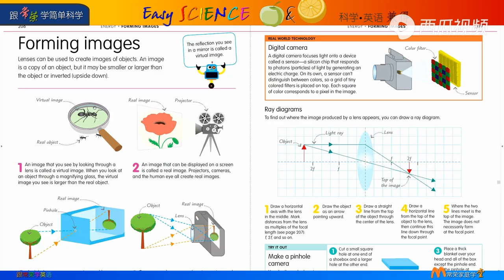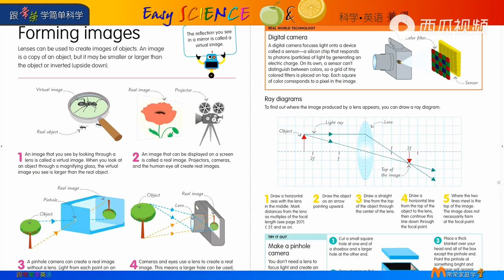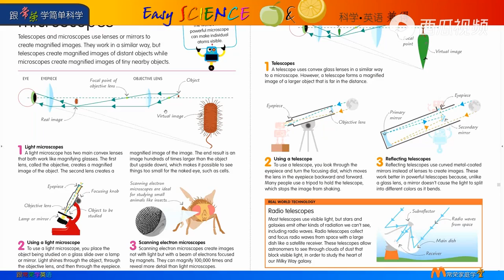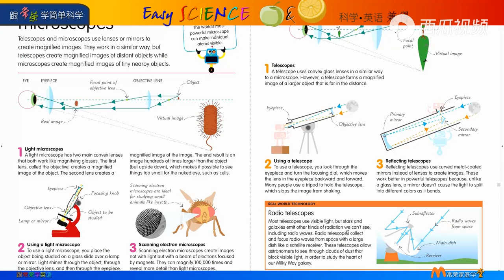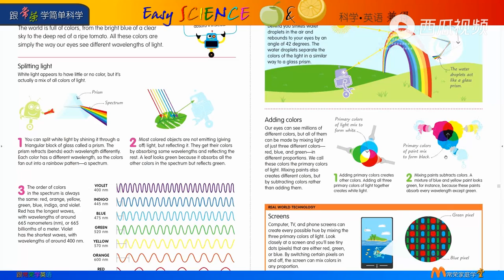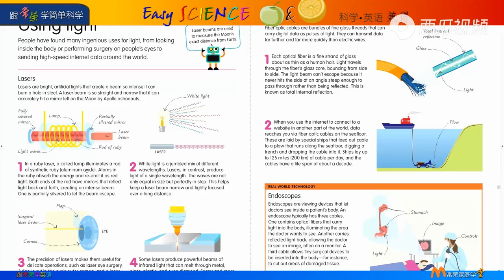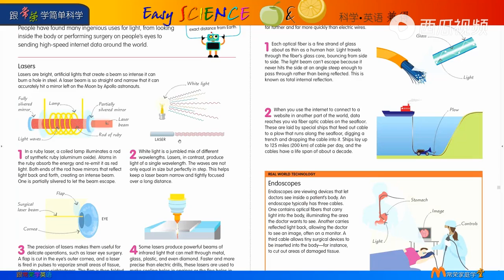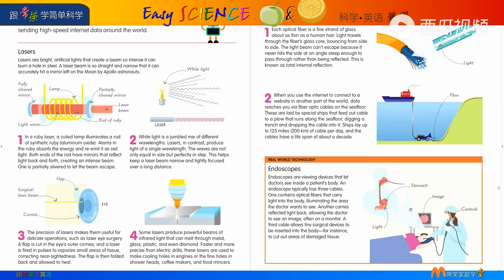200成像望远镜显微镜色彩光的应用 常荣学物理科学